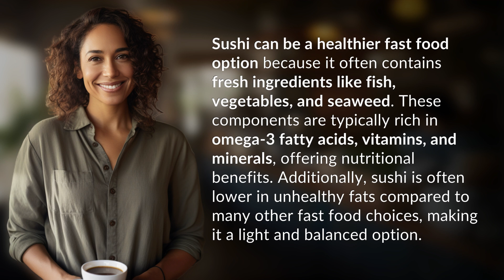Why sushi can be a healthier fast food option?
Sushi: The Healthy Fast Food Option 👉 Healthy Sushi 👉 Discover why sushi is a healthier fast food option with fresh ingredients rich in omega-3 fatty acids, vitamins, and minerals. A light and balanced choice lower in unhealthy fats.

Laura S. Harris (2024, June 27.) Why sushi can be a healthier fast food option?
    🌐 AskAbout.video